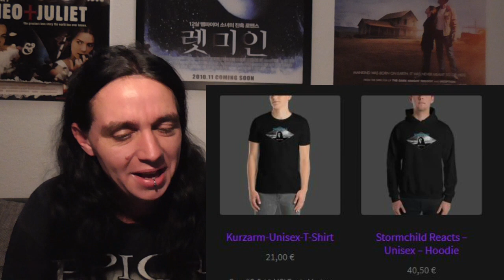Nightwish - Rest Calm (With Lyrics) Reaction/ Review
save 20% with the code: stormchild20